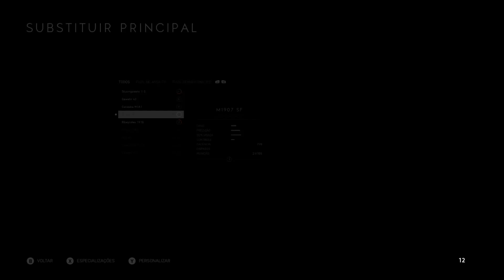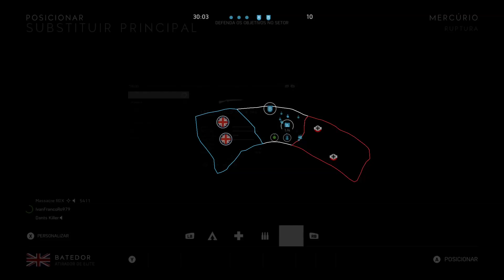Vamos ver como anda o Battlefield V (XBOX ONE)